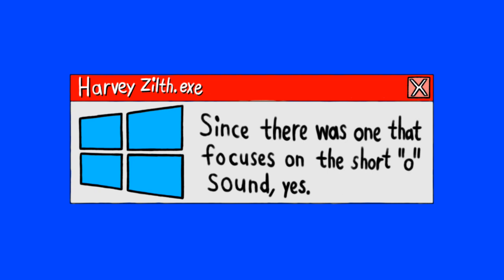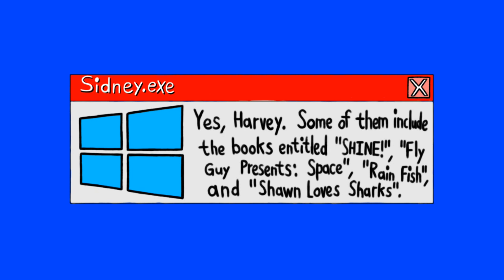[#2157] WETA Logo Bloopers Shorts | Short #2 | Library Bloopers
Short Subject Summarization: Sam and the Gang, in an attempt to get the 1991 WETA logo right, bring up library-related bloopers.